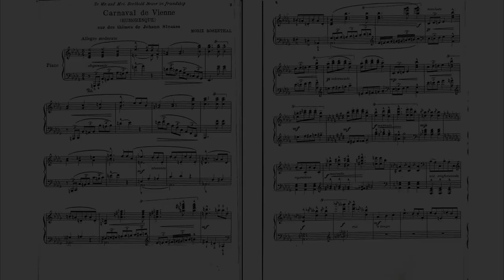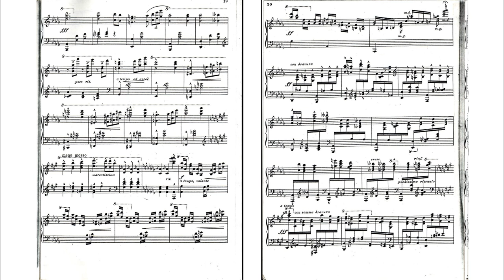Rosenthal plays his Carnaval de Vienne (Humoresque) - 1925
Sur des thèmes de Johann Strauss pour piano,
Moriz Rosenthal (1862 – 1946) piano. Recorded on December 1925.

Moriz Rosenthal was a Polish pianist and composer. He was an outstanding pupil of Franz Liszt and a friend and colleague of some of the greatest musicians of his age, including Johannes Brahms, Johann Strauss, Anton Rubinstein, Hans von Bülow, Camille Saint-Saëns, Jules Massenet and Isaac Albéniz.

Scanned 12/1925 Ampico Piano roll n. 65313, digitally restored by me with midi software and modern piano samples!

The Youtube piano rolls project
When i discovered that old piano rolls could be easily scanned with modern hardwares and then converted into an exact MIDI copy of the roll, i was pretty surprised that nobody has really taken the "duty" to upload, on a stable and frequented site like Youtube, all the material available on the internet. So today im planning to upload all the 1k files i have my hands on, trying to always respect the copyrights and trying when possible to search and synchronize the music sheets with the audio which is sampled from MIDI using some free software around online! What I've unexpectedly found is an almost infinite list of GREAT pieces, totally and inexplicably forgotten! Some of the pieces are completely never uploaded on  any source on the net and some others are very rare to find; togheter whit these rare pearls we have also a lot of fantastic and very interesting performances of great and better known classical pieces recorded more or less one hundred years ago, where I've found that interpreting a piece was significantly different, hear to believe! This entire project is of course taking a lot of my free time (time to select, to fix with midi editor, to find the best sound with samplers and options, to look up the sheets and syncro etc) but that's still a thing I really wanna do, for pleasure, curiosity ,culture and for the others! Thanks if you read up here and have a good time! Bruno